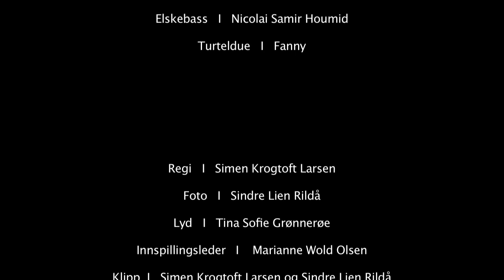Alle de vennlige menneskene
Kortfilm laget av Filmlinja på Follo Folkehøgskole 2009.  Filmen ble nominert til Amandus Festivalen 2010 som en av Norges tre beste kortfilmer laget av ungdom inneværende år.  HIstorien er skrevet av Tor Åge Bringsværd, adapsjon fra Bringsværds novelle ble gjort av elevene.  Filmen er spilt inn på Tertitten jernbaemuseum og kongevognen som ble brukt på jernbanen for 100 år siden.